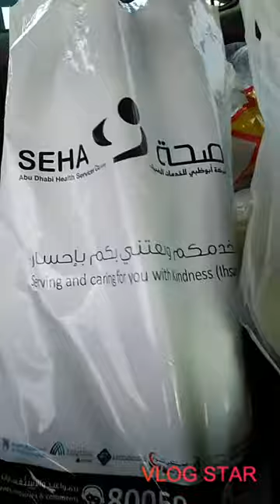One week budget nakahanap Ng murang prutas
Ofw blog